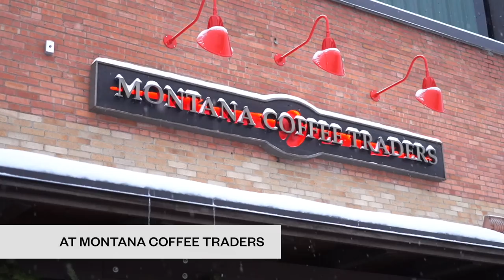Trail Maps: Whitefish - Visit Montana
"The terrain up at Whitefish is amazing," says Engerbretson. "There's something new to discover around every corner. Every little ridgeway leads to another fun area."